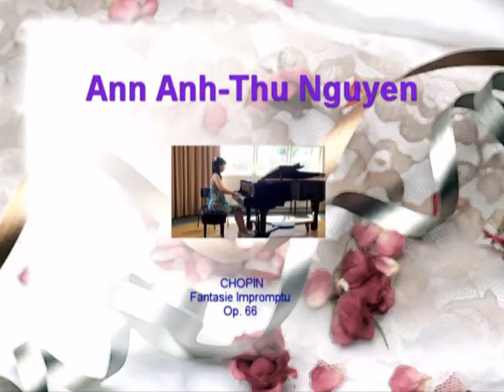Ann-Anh Thu Nguyen - Fantasie Impromptu Op.66 - Chopin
Fantasie Impromptu Op.66 - Chopin.
Played by Ann-Anh Thu Nguyen.

Melbourne Australia